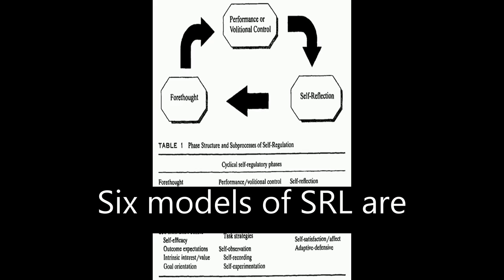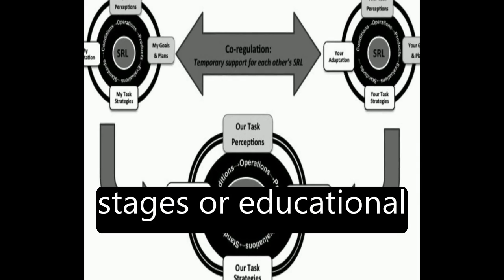A Review of Self-regulated Learning: Six Models and Four Directions for Research | RTCL.TV